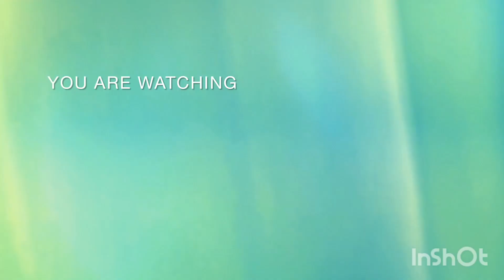Way to alibag at varsoli beach full Masti vlog 😍🤩